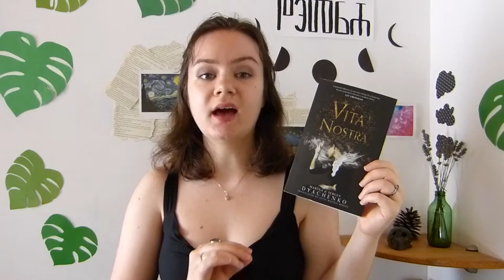VITA NOSTRA is going to blow your mind... literally | a spoiler-free review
Hello and welcome to another video. In this spiler-free review I tell you why you should read Vita Nostra by Marina and Sergey Dyachenko.

0:00 intro
0:57 what the book's about
2:08 plot, characters and other things that don't matter
3:24 atmosphere, philosophy, mystery and other things that matter
5:29 themes
6:52 outro